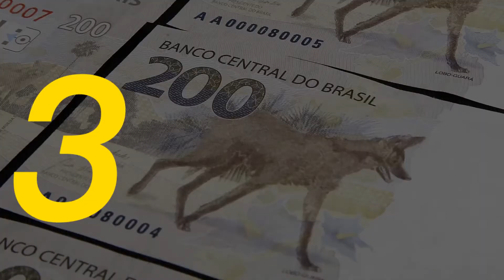Superstições para Virada do Ano 2021!!!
Se vocês assim como eu, que adoram fazer e acreditam em superstições, neste vídeo trago para vocês algumas superstições para ajudar neste maravilhoso ano que vamos entrar, o ano de 2021!
Desejo um ano perfeito a todos!
Bjoks